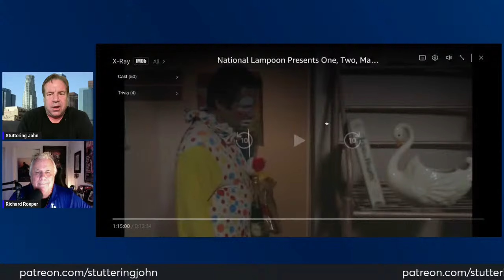The Stuttering John Podcast.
With Richard Roeper.